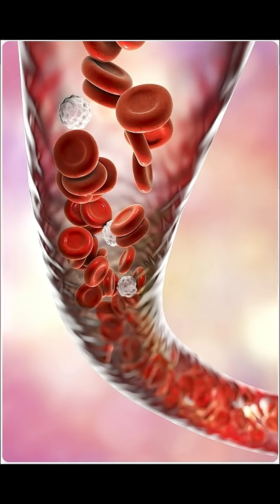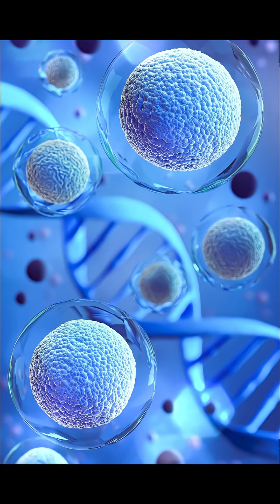microscopic world video 21st century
🔬 Microscopic World: Zooming Into the Quantum Edge of Reality 🌌
What lies beneath your skin? More than just cells... a universe.

Join us on a breathtaking journey from the visible world to the edge of theoretical physics.
From human skin, blood cells, and bacteria — to DNA, atoms, quarks, and even string theory.

This video visualizes the incredible scale of the microscopic and subatomic universe. Starting from a human hand and diving billions of times smaller, we cross the thresholds of molecular biology, nanoscience, and quantum theory.

📌 Topics Covered:

Human skin and blood vessel zoom

Cell structure and nucleus breakdown

Viruses, ribosomes, DNA unraveling

Atom and quark visualization

Theoretical strings (0.001 ym)

The scale of the universe within us

🧬 From cells to strings, this isn’t just biology or physics—it’s a revelation of our true nature as energy and frequency.